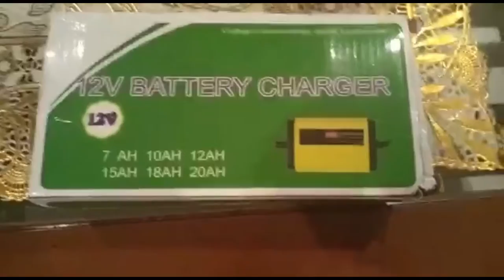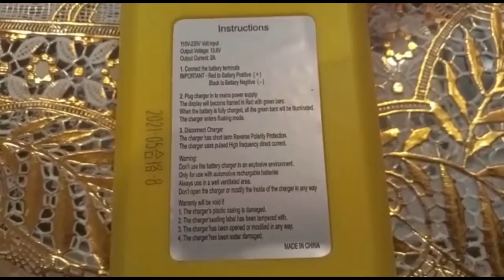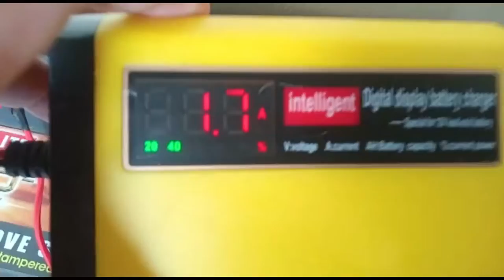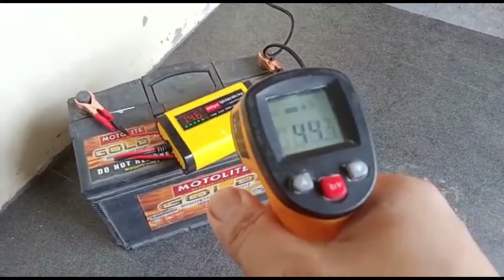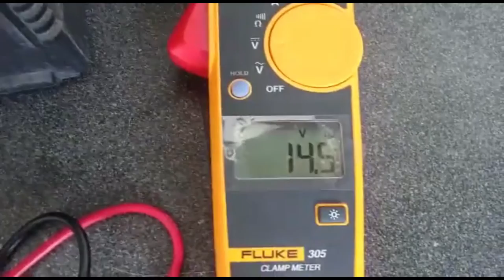12V Battery Charger